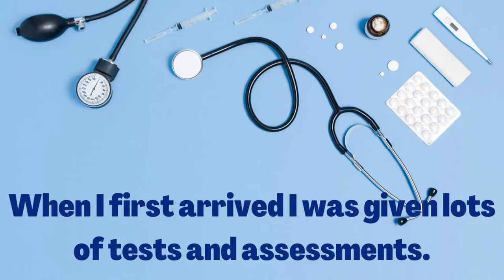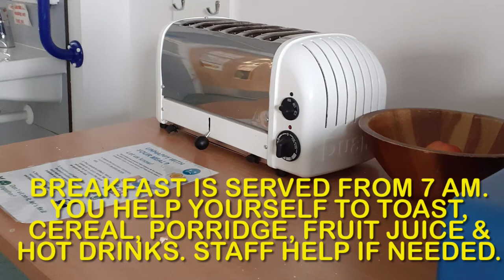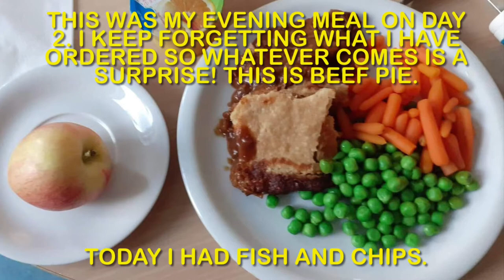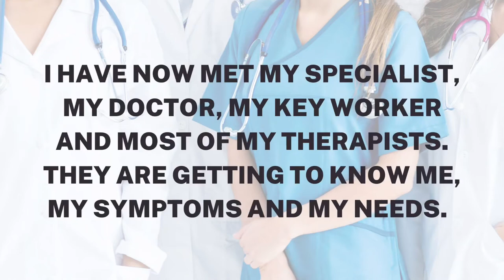Ali…does FND treatment - part 1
After waiting 3 and a bit years, I finally received a call to travel up to Queen Mary’s Hospital, Roehampton, to begin their inpatient neurological multidisciplinary therapy program for my Functional Neurological Disorder (FND).
This video gives you a peek into my first few days on the Gwynne Holford ward.